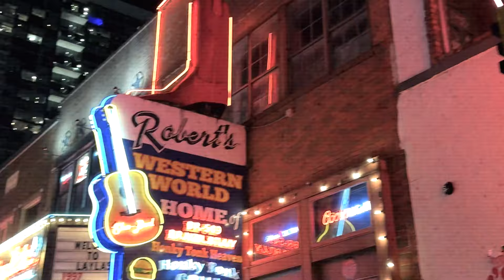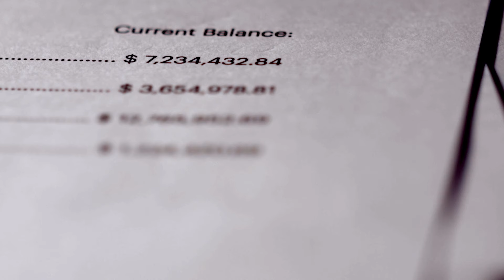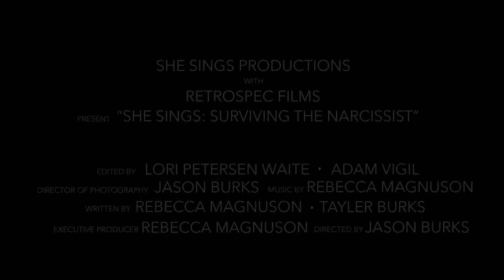TRAILER - She Sings®: Surviving the Narcissist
She Sings®: Surviving the Narcissist is a gripping five-part documentary series that reveals one woman’s courageous battle to escape the cycle of abuse. This intimate film shines a light on the harsh realities of physical, mental, and financial abuse endured by millions of women, highlighting the emotional resilience needed to reclaim their power and voice.

Through raw, honest storytelling, the documentary delves into the complexities of toxic relationships, portraying a personal journey that speaks to a broader struggle for survival and empowerment. Created by Rebecca Magnuson, Surviving the Narcissist is part of the broader She Sings® series, which also includes She Sings® A Soaring Musical and She Sings® Cafe, Restaurant and Bar.

The original one-woman musical, performed by Magnuson, debuted in off-Broadway theaters and toured cities like Washington, DC, Los Angeles, and Nashville, to sold-out audiences. Its success led to this powerful adaptation, offering a moving visual narrative of survival.

For anyone looking to witness a story of strength and transformation, Surviving the Narcissist is available to watch now.

Trigger Warning: This documentary addresses themes of abuse, suicide, and trauma, which may be distressing to some viewers.